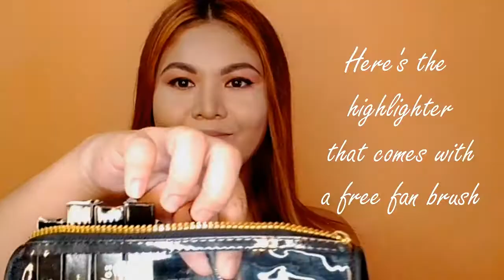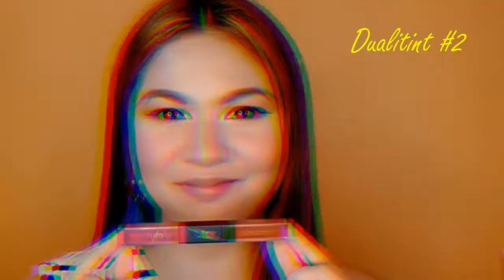COLOURETTE X THE KINGS Swatches / Lippy Eve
June is PrideMonth , and Colourette Cosmetics collaborated with The Kings (Joey Mead King and Angelina Mead King) to celebrate Duality and Diversity . 👑⚡🌈💛💙💚💜💖

The ColouretteXTheKings collexn is launching on June 9 and here are the contents of my PR Kit.

What I got:
1) Colourette X The KIngs pouch: (Not for sale, only for PR kit)
2) LED Mirror: (Not for sale, only for PR kit)
3) Face Gloss with free fan brush: comes in 2 shades --AURA and LIGHTNING SPEED for 1,299 php each.
4) Dualitints : 4g X 2 for 499 php each

Dualitints come in 4 sets (8 shades): 💄💋💄💋💄💋
--- Dualitint #1 (LIGHT & LOVE)
--- Dualitint #2 (NFG-NO FURS GIVEN & RBF-RESTING BEACH FACE)
--- Dualitint #3 (RACEWIFE & SUPERCHARGED)
--- Dualitint #4 (HAPPY HOUR & MORNING AFTER)

These are Velvet tints - they don't dry down to matte and are very smooth to apply o the lips, not to mention very pigmented too! they are not transfer-proof but leaves a tint even after eating. I just found that they feather or bleed a bit when you eat so be careful with that and be sure to check your lip area after you eat.
With their active ingredients:

💖SHEA BUTTER -soothes and moisturizes lips.
💖ARGAN OIL -nourishes and promotes healing of chapped lips

🍓They smell like Strawberries!

FaceGloss active ingredients:
JOJOBA OIL: Keeps the skin hydrated by locking in moisture.
VITAMIN E: An anti-oxidant that helps rejuvenate skin.
YEAST BEER EXTRACT: Helps improve skin's texture

GET THEM AT:
✨ Kiosks:
SM North Edsa
SM Fairview
SM Bacoor
SM Clark
SM Pampanga
Landmark Trinoma
SM Cebu
SM Davao

Hey guys! It's me, Eve!
I'm an Asian young adult with medium skin tone and neutral undertones.
I hope you enjoy watching and learn something from my videos.